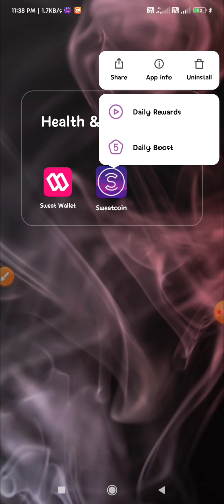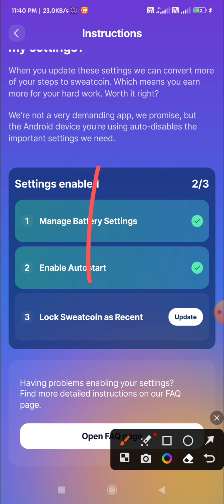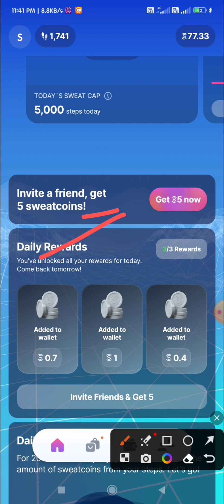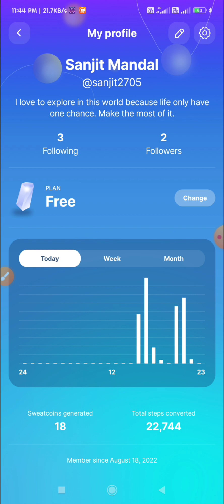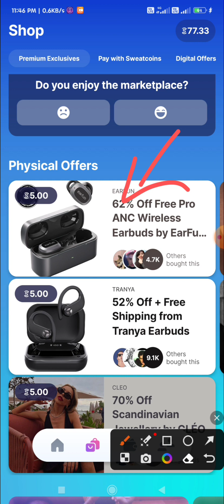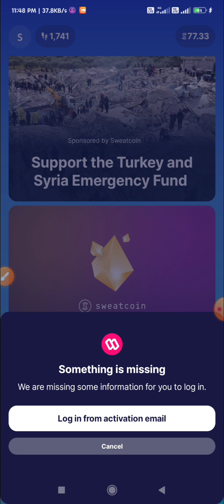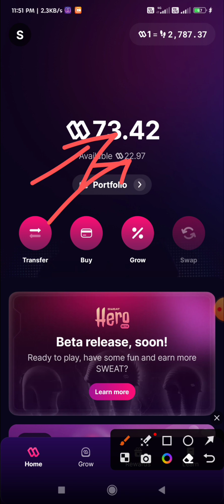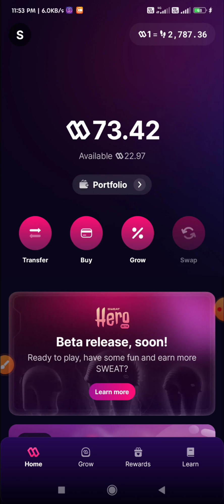Sweatcoin & Sweat Wallet Link Kaise kare 2023 Part 1 | Sweatcoin se paise kaise kamaye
Sweatcoin Free Earning App |

Crypto Airdrops is a channel showing how to earn free legitimate airdrop tokens for free.

No Investment but in Return you will Earn Free Real Money.

Always get the latest Airdrops!
Highest quality and most valuable crypto airdrops and bounty campaigns. Updates with all the relevant information about the upcoming airdrops. Earn free crypto tokens now!

Please do your own research before joining any sites.
Beware of scam sites.
If you have any queries, related to any video just comment it. It will be resolved soon.